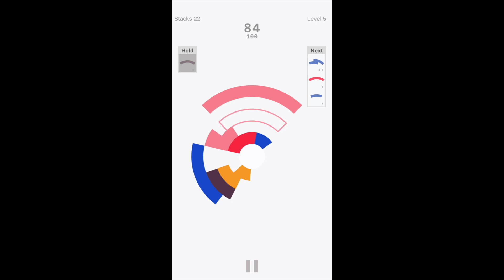Circraft Mobile Game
A simple but addictive colours puzzle game.

The goal is to drop blocks in order to create and destroy the same color lines on the screen in all 360 degrees. Don't forget to keep blocks from filling the screen in this addictive colors puzzle game.